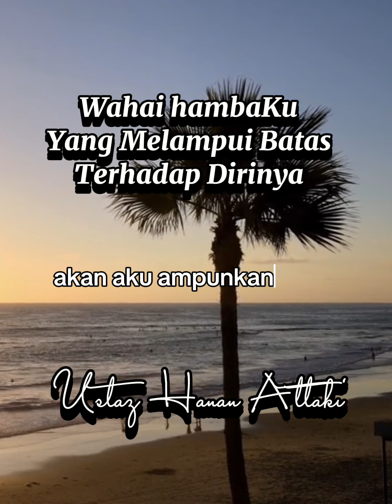Adakah Anda Tahu Allah Suka Kepada HambaNya Yang Bertaubat?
🌹 "Perbuatan dosa yang membuatmu sedih dan menyesal lebih disukai oleh Allah daripada amalan baik yang membuatmu menyombongkan diri." – Ali bin Abi Thalib

🌞🫶🫶🫶🌞 Inspirational Quotes To Boost Your Spirit

Shopping is the best care for a bad day. Treat yourself to a little retail therapy 🫶🫶🫶🛍️🛒👇👇👇